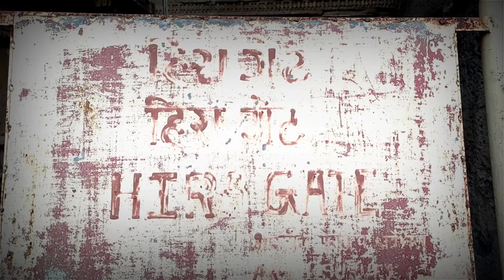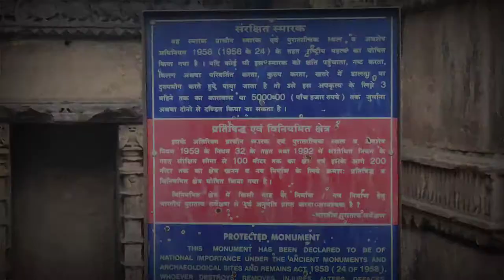जहाँ माशूका की मोहब्बत के लिए आशिक ने दी कुर्बानी-Dabhoi Hira Bhagol, The Hira Gate-Gujarat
Dabhoi is an ancient town in Gujarat which was established in the Early 6th Century AD. Fortification of Dabhoi town was done during 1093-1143 AD by Solanki king Siddhraj Jaisinh. Later it came under the Muslim rulers in 1300 AD.

There are four gates in Dabhoi each Cardinal direction. Hira Bhagol the eastern gates, it was named after its architect Hiradhar who was punished by king, as he stole stones to assign for the fort and built a lake called Tentalav in the memory of her lover called Ten. Some people say the he was buried alive in the fort wall of the town.

Both Faces of the Hira gate are full of sculptural representations of Hindu deities like Shiva, Lakhmi, Vishnu. Other Gates name are  Nandodi Bhagol, Vadodara Bhagol, Mahudi Bhagol. Recently the Gates were restored by the Archaeological Survey of India.

Then Let's Start Our Journey..with Journey Master..Way Not Away..